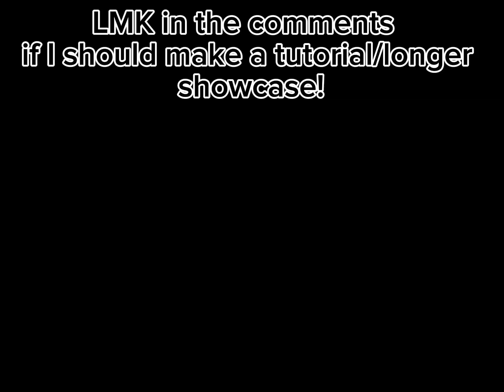Plane crazy moving 3d printer/crane Base